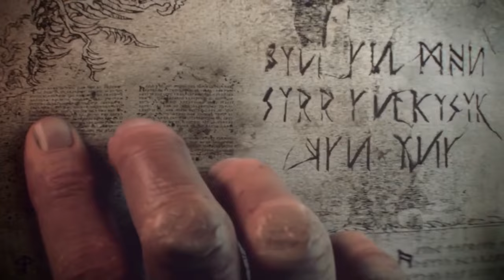All Total War Warhammer Trailers.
Warhammer, Warhammer II and two Warhammer III trailers. All Total War Warhammer Trailers.